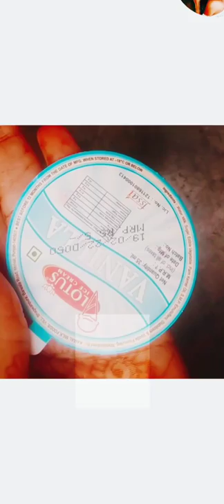new painting on ice cream cover plate 👌 best wallpaper painting by Another Art 💙